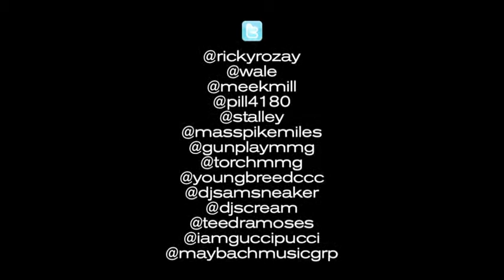Video Behind The Scenes Rick Ross & Maybach Music's BET Cypher